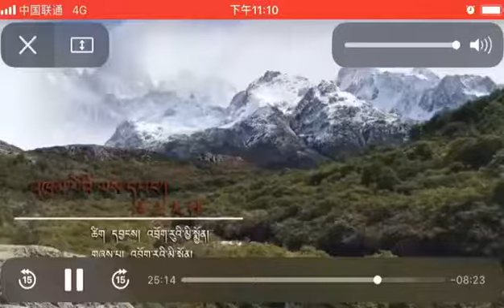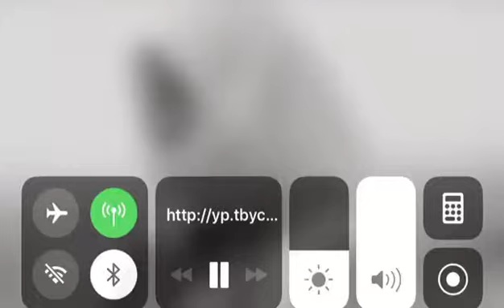སྐྱོ་བའི་མཛའ་གཞས། Sadly love song in Tibet. ZaSer Rigsang VP3331